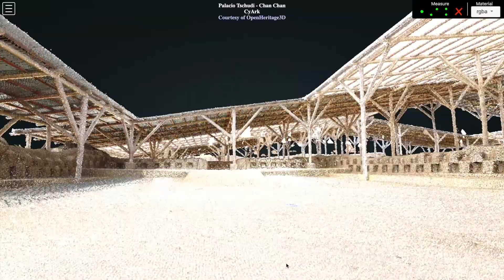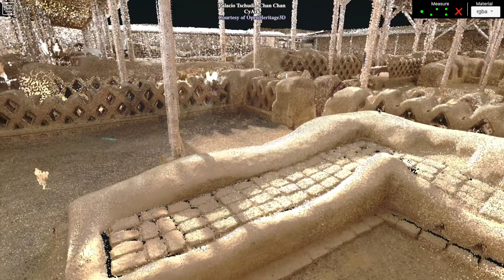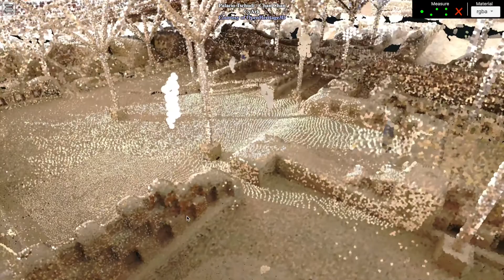Palacio Tschudi - Chan Chan, Peru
Site Description
"Chan Chan Archaeological Site was inscribed on the World Heritage List in 1986. The property�s Statement of Outstanding Universal Value, adopted in 2011, describes it as an �absolute masterpiece of town planning� that �uniquely integrates the symbolic and sacred architecture with technological knowledge and the adaptation to the native environment�. At the time of the property�s inscription, the World Heritage Committee decided to simultaneously inscribe it on the List of World Heritage in Danger due to the rapid deterioration of the archaeological site�s state of conservation, Resulting from its vulnerability to climatic conditions. The adobe metropolis of Chan Chan was once the capital city of the Chim� civilization which flourished on the northern coast of Peru between the 10th and 15th centuries. Stretching over twenty square kilometers, Chan Chan was once the largest pre-Columbian city in South America. The Chim� transformed the landscape of the area with thousands of structures, adobe walls etched with images of fish and seabirds and intricately shaped geometrical designs. The city planning reflects a strict political and social hierarchy, marked by the city's division into nine "

Project Description
CyArk traveled to Northern Peru in August 2019 to document the Palacio Tschudi and Palacio Rivero walled complexes within the UNESCO world heritage site of Chan Chan. The sites documented were selected in partnership with the Ministry of Culture of Peru through the Dirección Desconcentrada de Cultura de La Libertad and the Proyecto Especial Complejo Arqueológico Chan Chan (Pecach). Mapping efforts included LiDAR laser scanning, terrestrial photogrammetry and aerial photogrammetry with drones. Higher resolution capture was completed at the funerary complex at Palacio Rivero and the audiencias at Palacio Tschudii. The funerary complex and audiencias are protected with protective roof coverings and cannot be documented from the air. A workshop on digital documentation was held for participants from the Proyecto Especial Complejo Arqueológico Chan Chan around digital documentation and processing techniques for use in the ongoing monitoring program.

Citation
CyArk 2020: Palacio Tschudi - Chan Chan - LiDAR - Terrestrial , Photogrammetry - Terrestrial , Photogrammetry - Aerial , LSP Files . Collected by CyArk . Distributed by Open Heritage 3D.